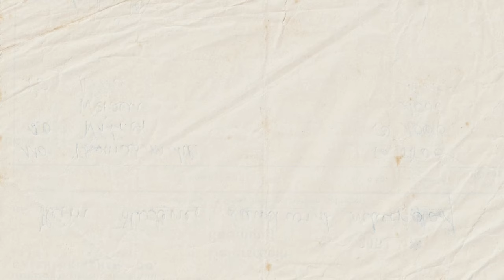The Best Advice Every Young Person Should Be Given Before Adulthood- pt2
In this episode we discuss the lessons we wish we knew before 30